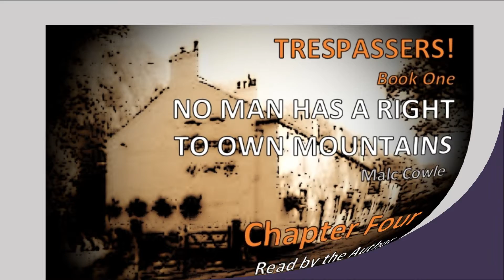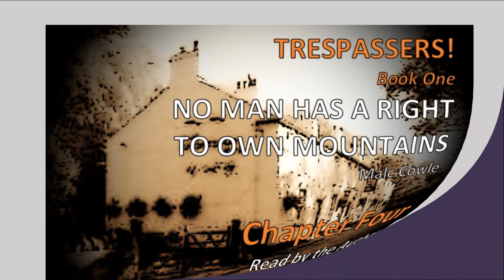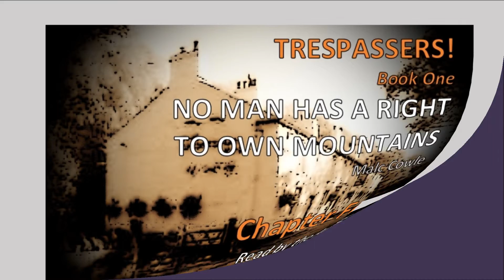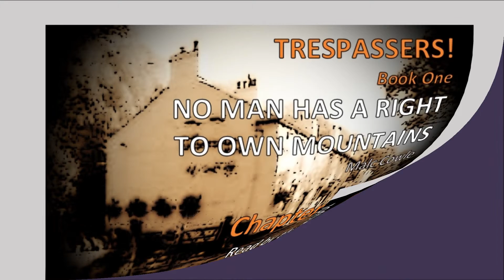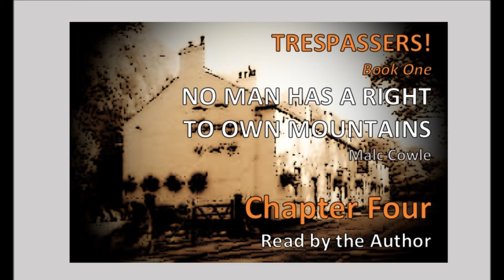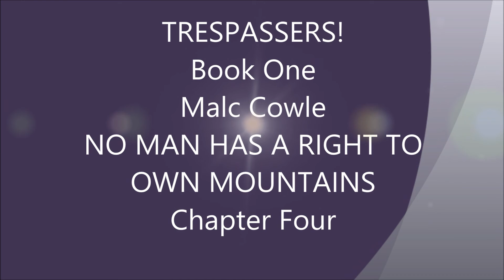Chapter 4 NO MAN HAS A RIGHT TO OWN MOUNTAINS by Malc Cowle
Malc Cowle reads Chapter Four of NO MAN HAS A RIGHT TO OWN MOUNTAINS, the first book of the Trespassers! trilogy.